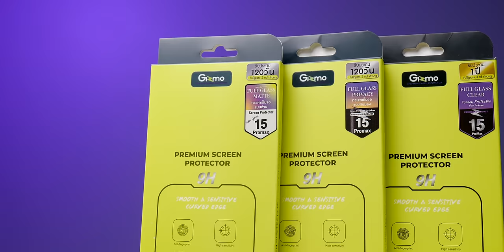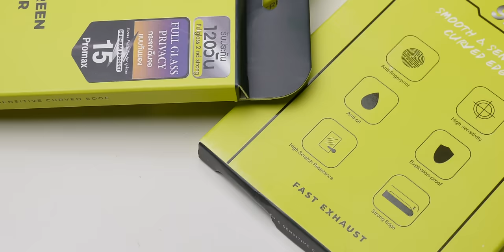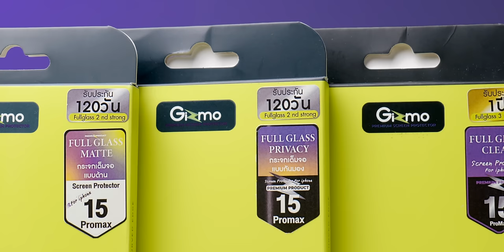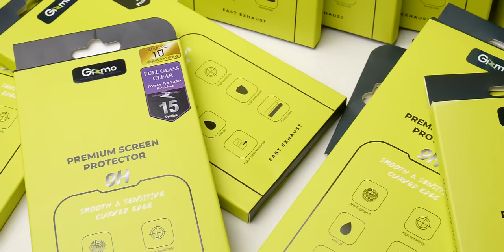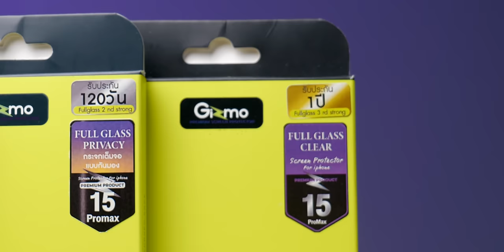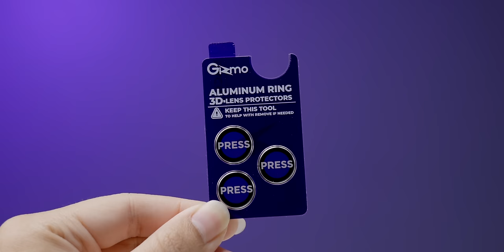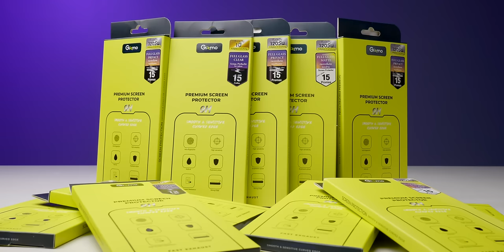ยำหนัก! ฟิล์มกระจก Gizmo สำหรับ iPhone กรีด ทุบ ข่วน เจาะ แข็งแกร่งแค่ไหน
พาชมการทดสอบความแข็งแกร่งของฟิล์มกระจก Gizmo สำหรับ iPhone ในรูปแบบต่าง ๆ  ทั้งแบบขีดข่วนเบา ๆ  ไปจนถึงกระแทกหนัก ว่าสามารถปกป้องหน้าจอ iPhone ได้หรือไม่

00:00 - ฟิล์มกระจก Gizmo
01:40 - อุปกรณ์ภายในกล่อง
03:30 - การติดตั้ง
06:57 - ทดสอบการทนน้ำ การเคลือบกระจก
07:37 - ทดสอบการกันรอย ด้วยของมีคม
09:51 - ทดสอบการกันรอย กันกระแทก ด้วยสว่าน
12:35 - ทดสอบการกันกระแทก ด้วยลูกเหล็ก
16:57 - สรุป ราคา และการจำหน่าย

⋅ Store และตัวแทนจำหน่ายทั่วประเทศ
⋅ Gizmo shop เซ็นทรัลปิ่นเกล้าชั้น 3
⋅ Gizmo shop เซ็นทรัลพระรามสองชั้น 2
⋅ Gizmo shop เซ็นทรัลรามอินทราชั้น 2
⋅ Gizmo shop เดอะมอลล์ไลฟ์สโตร์ บางกะปิ ชั้น 2
⋅ Shop Dfine By Gizmo เซ็นทรัลปิ่นเกล้าชั้น 3
⋅ Shop iSeeT By Gizmo เซ็นทรัลปิ่นเกล้าชั้น 3
⋅ Shop iSeeT By Gizmo เดอะมอลล์ไลฟ์สโตร์บางกะปิชั้น 2